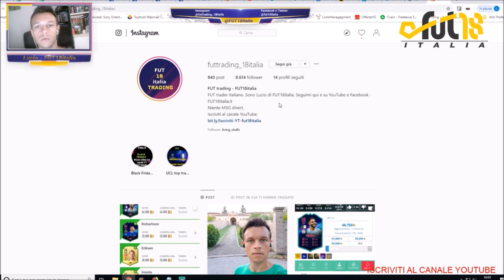FIFA FUT 20 COMPRAVENDITA - GUIDA 1 - 5 errori da non commettere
5 errori da non commettere se fai trading su FUT.

Vuoi diventare un PRO Player FUT? Leggi qua